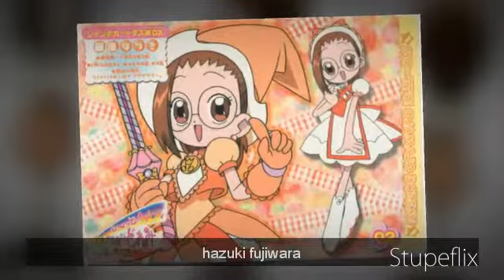hazuki fujiwara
first video of hazuki